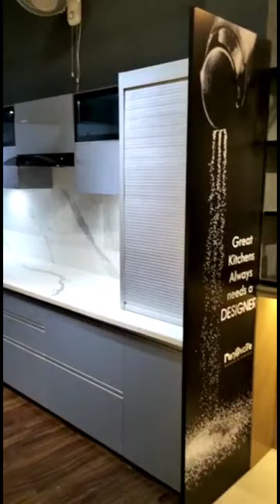ALL KINDS OF Glass, Pvc, Gypsum, Grid Ceiling, modern kitchen, etc.. complete work for#saifhardware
Which is better PVC ceiling or gypsum ceiling?

PVC ceiling panels are sturdy and very durable. They can last for years without warping or bending. Unlike gypsum and POP, PVC ceiling panels are not brittle and are less likely to get damaged while handling. They are an affordable alternative to the conventional POP or gypsum ceiling

चाहे आपने अपनी वर्तमान रसोई को फिर से तैयार किया हो या एक नए घर में चले गए हों, एक महत्वपूर्ण प्रश्न जो सबसे अधिक जोर देता है वह यह है कि रसोई के उपकरणों को क्या लेना चाहिए। रसोई को हर घर का सबसे महत्वपूर्ण स्थान कहा जाता है क्योंकि इसमें किसी भी भोजन को तैयार करने के लिए आवश्यक सभी उपकरण होते हैं। और यह भंडारण, बैठने, आराम और एकजुटता के लिए भी महत्वपूर्ण है। स्वादिष्ट भोजन केवल वही व्यक्ति बना सकता है जो रसोई में काम करके खुश और आरामदायक हो। इसलिए आपके किचन में आधुनिक
 किचन अप्लायंसेज का होना सर्वोपरि है। आधुनिक रसोई के उपकरण न केवल आपके खाना पकाने के समय को बचाते हैं बल्कि आपको आसानी से नए व्यंजन बनाने में मदद करते हैं और आपको कई कार्य करने देते हैं।

इस कठिन काम में आपकी मदद करने के लिए, हमने यह तय करने के लिए एक आधुनिक रसोई उपकरणों की सूची तैयार की है कि आपके खाना पकाने के समय को अधिक उत्पादक और सरल बनाने के लिए कौन से रसोई के उपकरण खरीदे जाएं।

इलेक्ट्रिक प्लेट के साथ मल्टी-बर्नर स्टोव

गैस चूल्हा हर रसोई का एक आवश्यक उपकरण है। इसके बिना किचन अधूरा है; इसलिए, कई बर्नर वाला एक आधुनिक गैस स्टोव पारंपरिक टू-बर्नर गैस स्टोव की तुलना में अधिक मूल्यवान और समय बचाने वाला है। आपके लिए एक साथ कई व्यंजन पकाने में मदद मिलती है, जिससे आपका समय बचता है जबकि एक व्यंजन पक रहा होता है। अधिमानतः एक एकीकृत इलेक्ट्रिक प्लेट या हीटिंग डिवाइस के साथ एक गैस स्टोव प्राप्त करें, जो भोजन को गर्म करने या पकाने के लिए उपयोगी है। आधुनिक गैस स्टोव को साफ करने, बनाए रखने और संचालित करने के लिए कम प्रयास की आवश्यकता होती है। यह अपनी उच्च सुरक्षा रेटिंग के लिए भी जाना जाता है क्योंकि रिसाव और प्रज्वलन की किसी भी संभावना का ध्यान रखा जाता है। परिष्कृत रूप और इसे संचालित करने

real comedy
funny video
funny videos

All kinds of glass walpaper with morden kitchen design

All types work for hardware only for you loss bujat

gggg